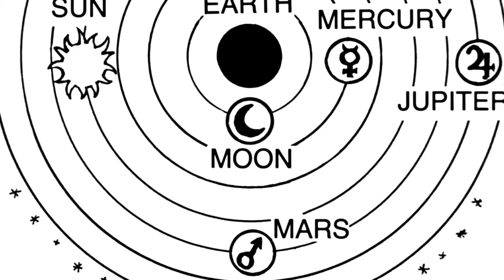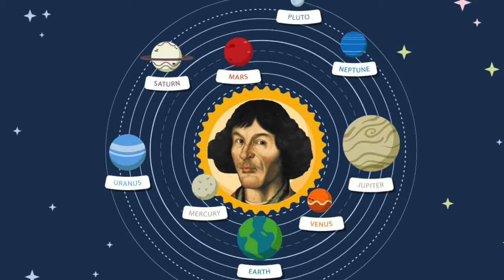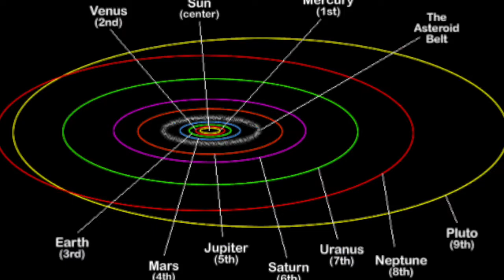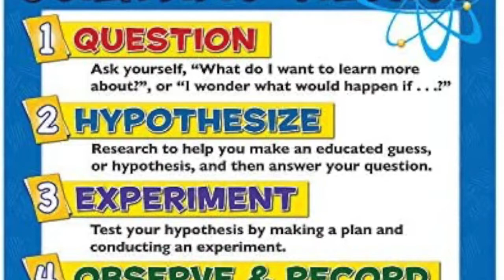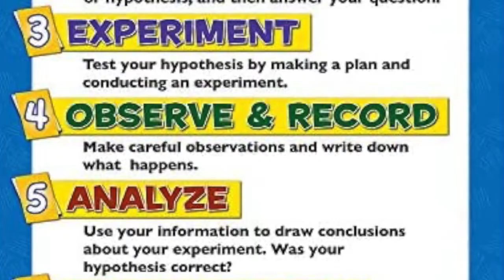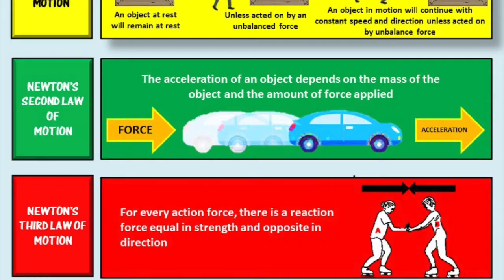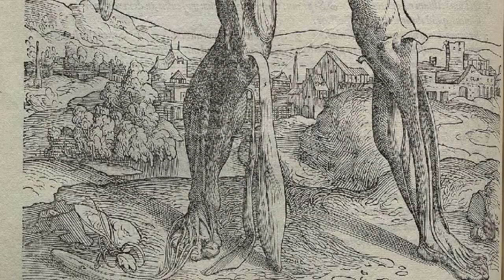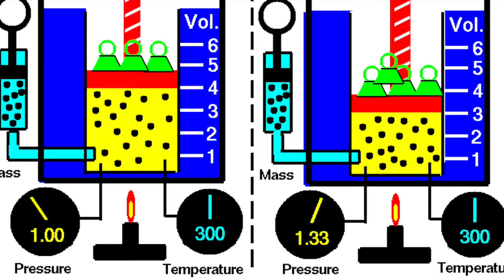The Scientific Revolution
A brief overview of the Great Minds of the Scientific Revolution, along with their contributions to human history.